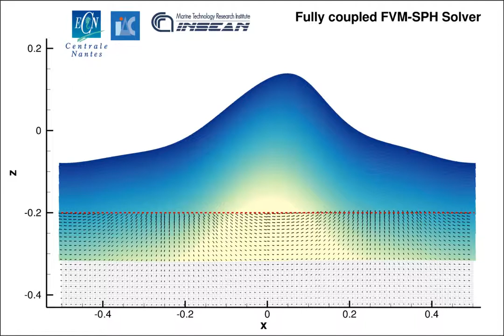Coupling between Finite Volume Method and SPH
Marrone, S., A. Di Mascio, and D. Le Touzé. "Coupling of Smoothed Particle Hydrodynamics with Finite Volume method for free-surface flows." Journal of Computational Physics 310, pp. 161–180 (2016).

Lower part of the domain is computed by Finite volume Method. Top part is computed by SPH.  A specific  algorithm is used to perform the coupling.

Multi-purpose interfaces for coupling SPH with other solvers. Bouscasse B, Marrone S, Colagrossi A, Di Mascio A. 8th international SPHERIC workshop, Trondheim, Norway, June 4-6, 2013